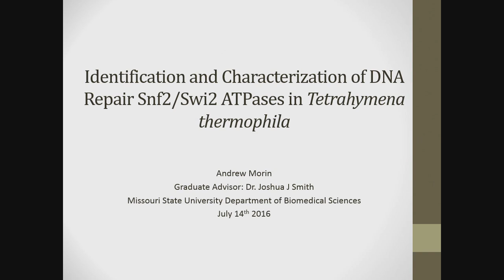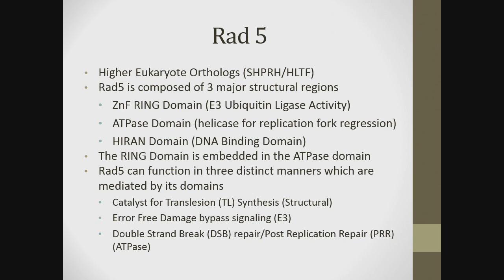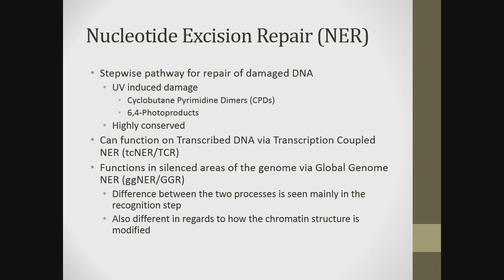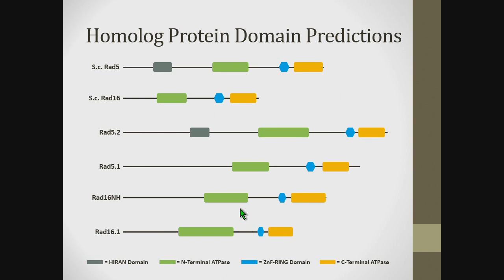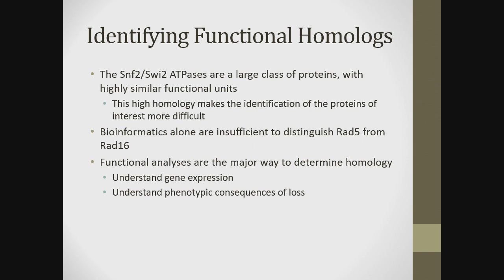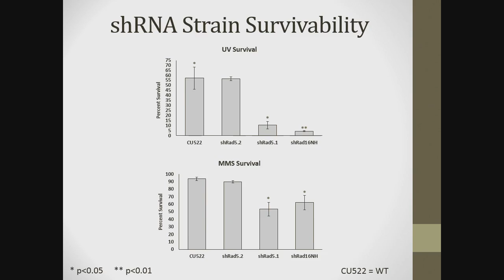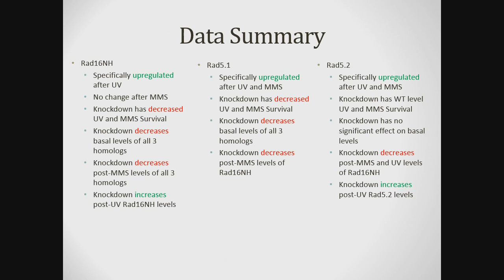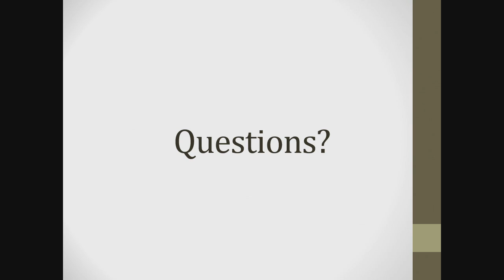A Morin: Characterization of Tetrahymena thermophila Snf2/Swi2 ATPase Homologs involved in DNA Repai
"Andrew Morin (Missouri State University) presents 'Identification and Characterization of Tetrahymena thermophila Snf2/Swi2 ATPase Homologs involved in DNA Repair.'

 A presentation at the 'Genome Stability and Dynamics ' session of the Ciliate Molecular Biology Meeting at The Allied Genetics Conference, July 13-17, 2016, Orlando, Florida.